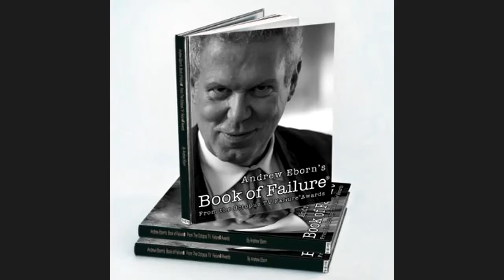Andrew Eborn with Dawn Litern Das Fluff - deranged love child of Debbie Harry & Freddie Mercury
DAS FLUFF IS POST PUNK ELECTRO FILTH!

Andrew Eborn is joined by Dawn Litern of Das Fluff  "The deranged love child of Debbie Harry and Freddie Murcury set to the melodies of Goldfrapp." (seesound.co.uk)

In an open & honest interview Dawn Litern talks about her career,Lene Lovich, Toyah, cycling,  dictating in dark alleys, shyness, anxiety & insecurity,the power of a live audience and 5 albums over a stunning 10 year career.

- from all walks of life including major public figures and celebrities, legends of sports, music, film theatre, titans of industry as well as everyday heroes

Andrew Eborn, President of Octopus TV & Knot The Truth, is a renowned international lawyer, producer, strategist, futurist, brand adviser, broadcaster, mentalist, magician & inspirational speaker.

Andrew Eborn's interview technique.. similar to Michael Parkinson.  Better than going to a fun Show-Biz party. So good at his job Exudes warmth but a little dangerous in case he leads you on to indiscretions. He gives you the feeling "just between you and me,"

As a lawyer, he knows what questions to ask. As a showbiz personality, he understands that flattery can get someone nearly everywhere.
He makes the event into a party.It is a joyful experience.Thank you, Andrew, for inviting me to your party. Xx Aline Waites,

UKTI Rob Walker " Andrew Eborn is an inspirational ambassador for the technology, media and sport sectors and a powerful advocate for British business"

“Magical “ Sir David Frost"
Andrew Eborn is a very talented interviewer. Andrew is a barrister , magician a true showman. When Andrew interviews his subject he makes them feel extremely relaxed & a joy to work with." Linda Rifkind

Andrew Eborn is “an extraordinary interviewer” James Fortune, Hollywood Director“Brilliant” The Magic Circular

Paul Gordon "Andrew Eborn has now interviewed me twice. He's very good at it too because he asks tough questions without being tough and - like Sir Michael Parkinson - he asks questions the viewer would like to ask."

" If it wasn’t for Andrew Eborn I would not have had the power to do what I am doing. ,,,," Charmaine

"I like your interview style. It’s buzzy, prepared and strong. You do it very well"
"Brilliant and buzzing" Ed Hood

" Easily one of the best interviews I've ever had " - Andy Kyriacou, Moderm Romance

Elizabeth Evangelista  "Andrew Eborn is a bloody natural !"

"Andrew Eborn is  electric, magnetic, and his intelligence in the music business and on the history of London is just mind-boggling !"

"Andrew Eborn is not only educating me ~ but entertaining me also ! ~ Andrew is priceless !

Lazar Vukovic " Andrew Eborn -  A man born to entertain"

Jon D' Amore " Andrew is a MAGNIFICENT interviewer.  A1 ! AMAZING..  slice and a BLAST!"

Follow @AndrewEborn @OctopusTV